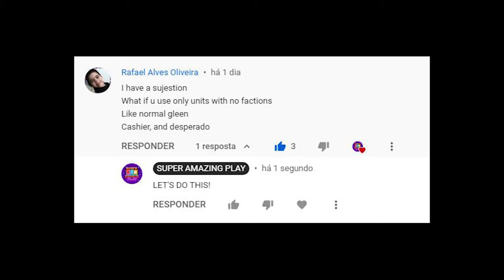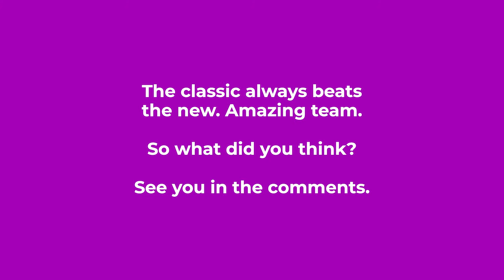FREE TO PLAY UNITS ON HALLOWEEN EVENT - Dead Ahead Zombie Warfare - Update 3.6.3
I almost managed to use them all! Only Willy don't go. =(

Hope you guys enjoy our content.